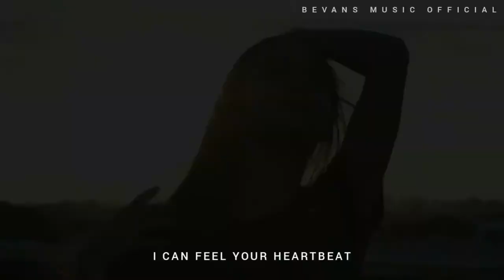EVERLIGHT - GABRIEL LIGHT [BEVANS LYRICS] 4K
➦ Credits:

     Artist: Gabriel Light

     Track: Everlight

     Video & Lyrics edits by: Bevans